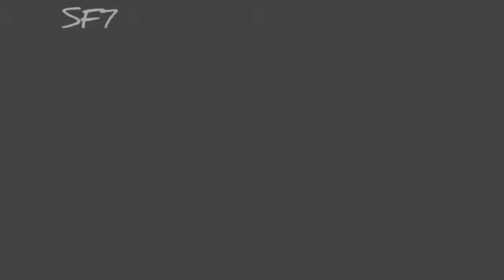Adam Lambert // DIRTY TALK ((Collab with LCwett))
Heey yeahh that's LCwett's & my Collab :D
A German-Bulgarian Production! xD
I don't like my part but yeah
-her Part is awesome x3 Sub to LCwett :D